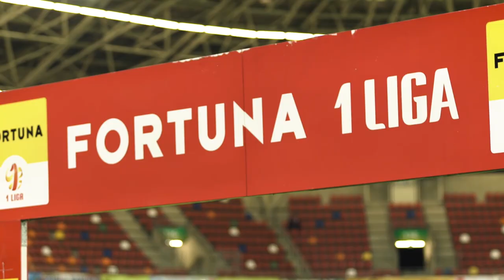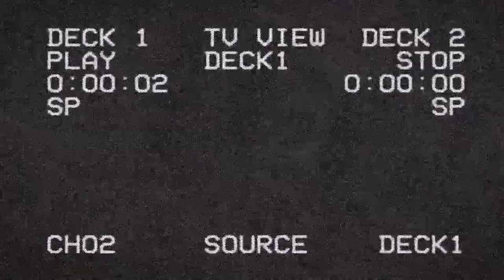W centrum wydarzeń: Kulisy wygranej z Miedzią Legnica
Zobacz jak wyglądał mecz Podbeskidzia z Miedzią Legnica od kuchni!

🎥: Paweł Szaliński | dobrymokiem.pl